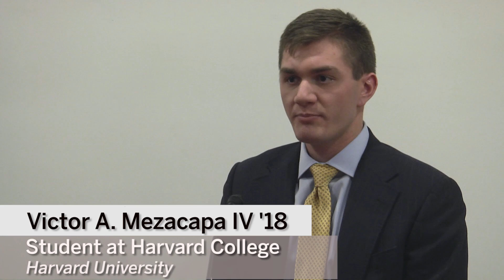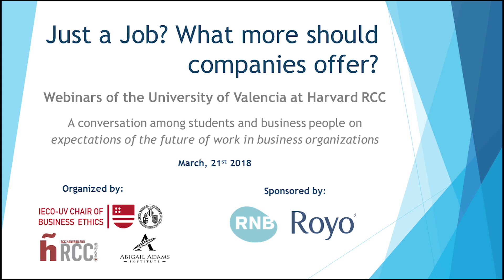Just a Job? What more should companies offer?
[Information]

On Wednesday, March 21, 2018, the University of Valencia IECO-UV Chair of Business Ethics, together with the Abigail Adams Institute in Cambridge and the RCC at Harvard University, organized this webinar with the purpose to offer a conversation between students and business people regarding the expectations of the future of work in business organizations. What do students expect from companies? What do companies expect from students? What does the world of work offer young people when they finish their studies? Just a job? These and some other open questions are discussed during this webinar, taking advantage of the special visit by two top senior managers of Valencian companies at Harvard University during this time.